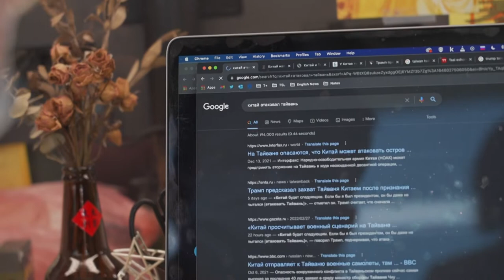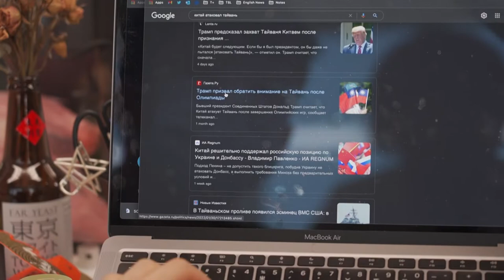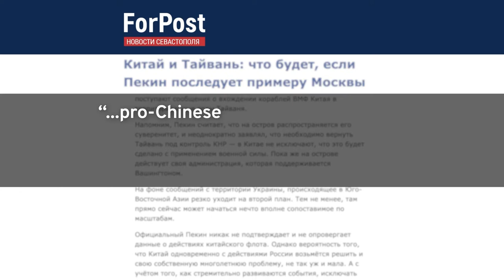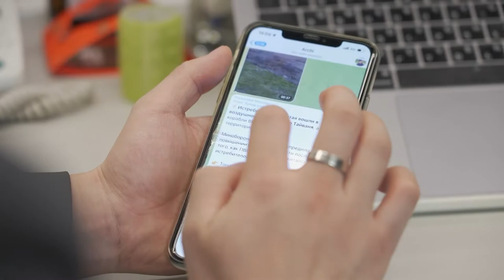Ukrainian in Taiwan Caught Between Real and Fake Wars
📹Reporters: James Chater/Kris Ma

Imagine being caught between a real war in Ukraine and a fake war in Taiwan. That was the reality for Oleksandr Shyn when his family – in besieged Ukraine – began asking if he was okay.